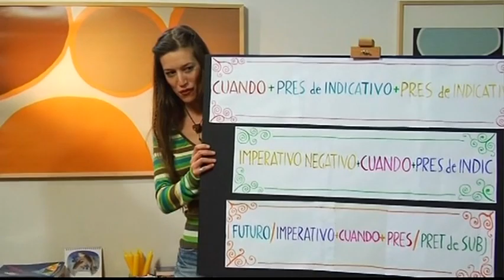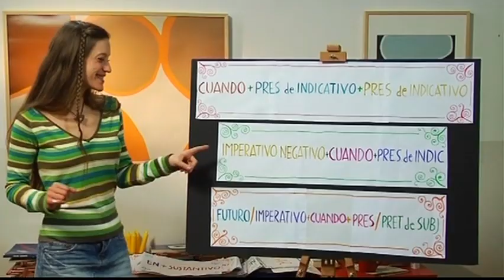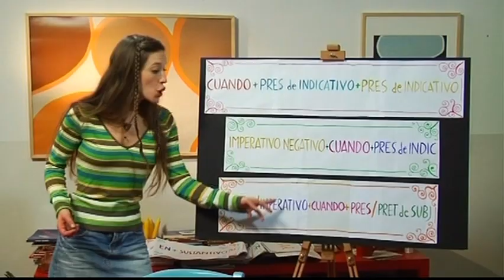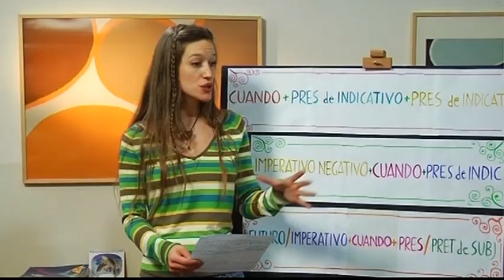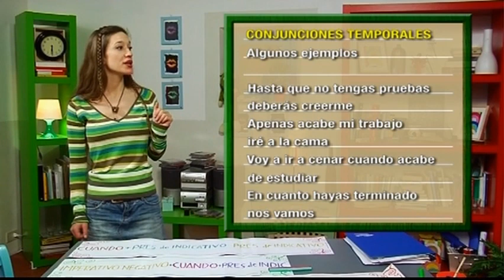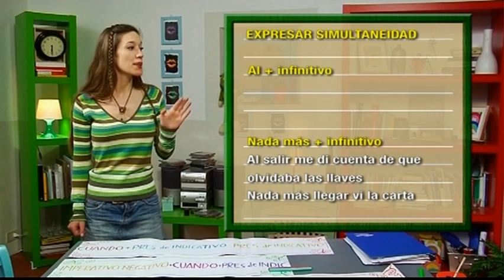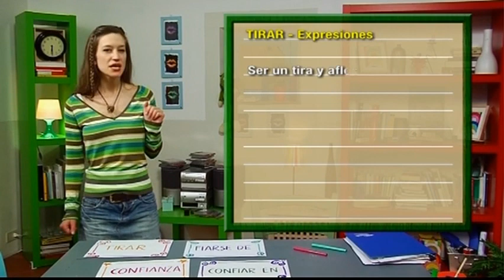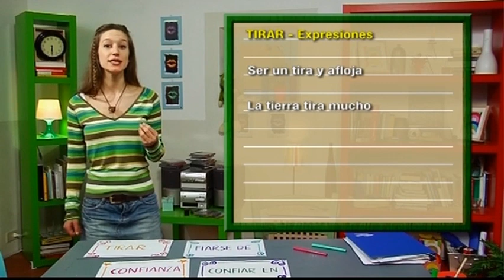Español en Episodios - Cap 60 El diario de los recuerdos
Nuestro canal está con problemas y por eso la oferta de los próximos capitulos puede tardar un poco más.

Recuerda que si estos episodios te están ayudando a aprender español y quieres retribuir y asegurar que otras personas también puedan aprender en el futuro, haz clic en el link para donación.